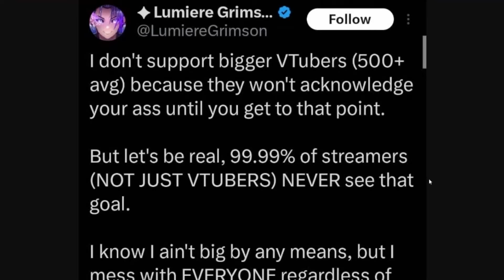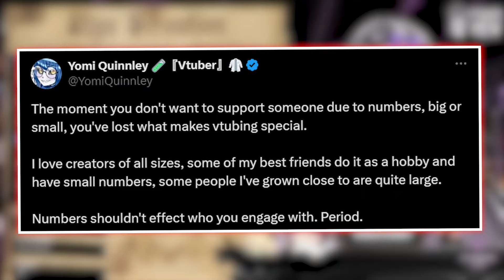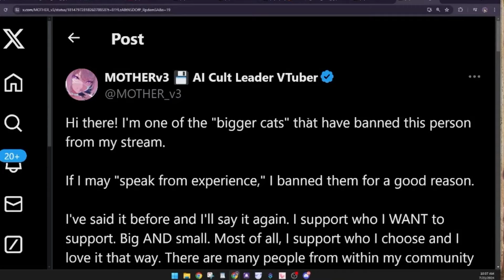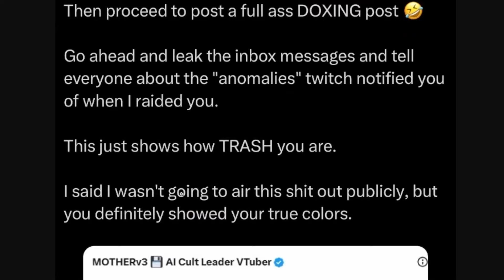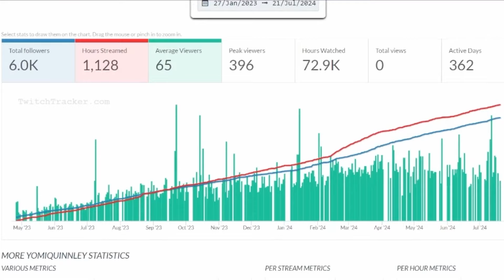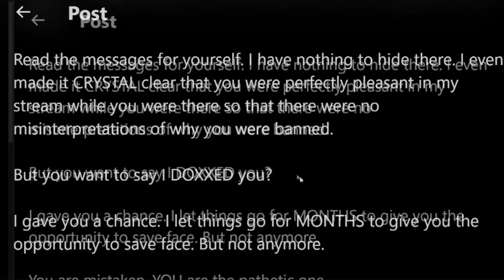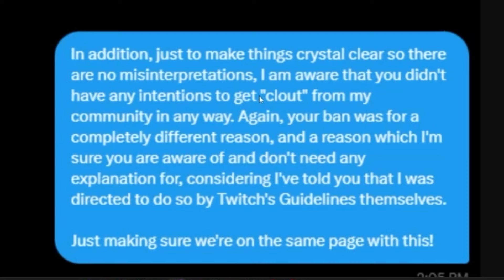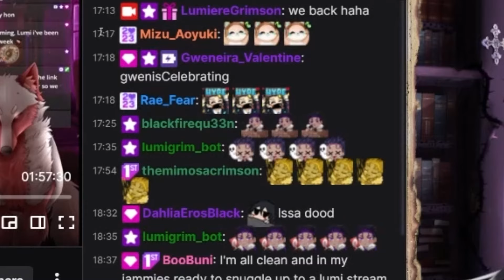Vtuber Exposed For Botting Causes Drama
You can't cheat your way to the top. Vtuber Lumiere Grimson recently made a viral tweet calling out larger creators only to find himself in very hot water. Let's talk about what was uncovered after looking deeper into Lumiere's past!